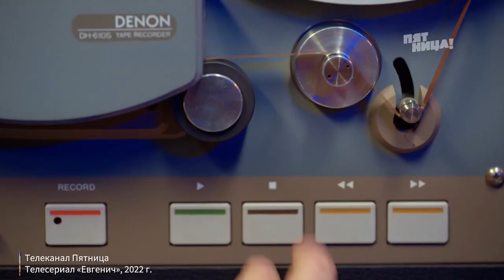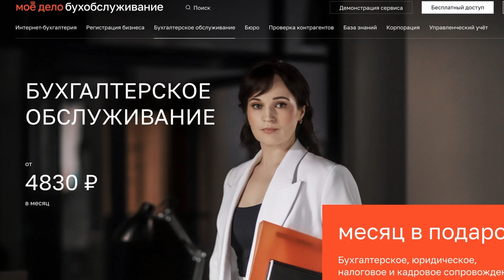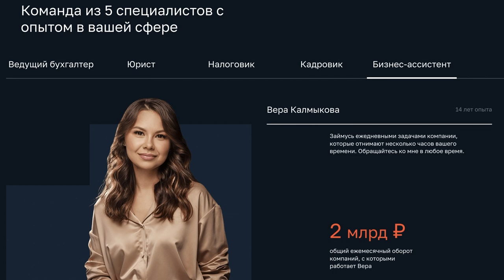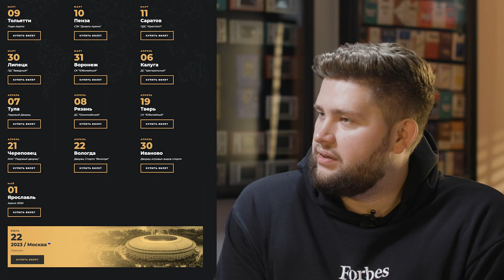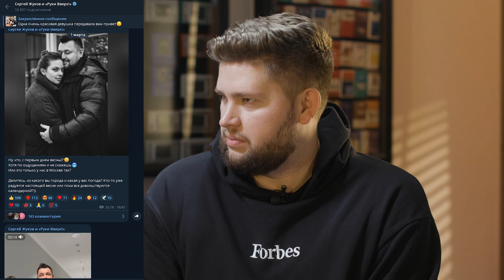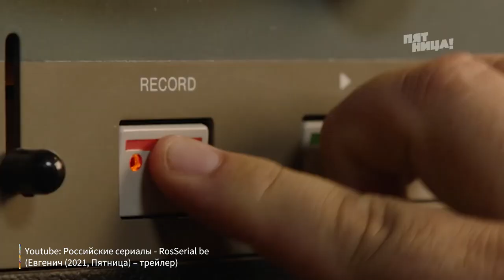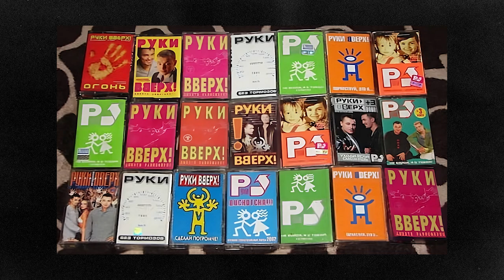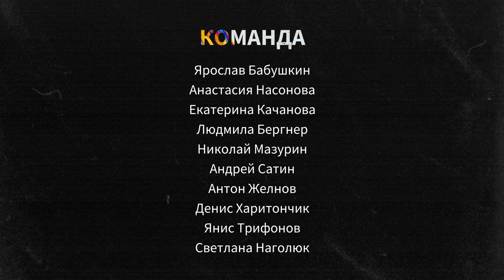Сергей Жуков: веселые песни в тяжелое время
Артист, бывший IT-предприниматель, продюсер, владелец баров, клубничной фермы и собственного продакшна… Не многовато ли для одного человека? Как сочетать творчество и бизнес? Что приносит больше денег – концертный тур или рюмочная? И чем звезда «Руки вверх» планирует заниматься в будущем? Сергей Жуков ответит на эти вопросы в новом выпуске «Нефорбсов».

Благодарим «Руки ВВерх! бар» на Таганке за помощь в организации съемки.

0:00 - О чем этот выпуск?
1:37 - Какие ниши за свою жизнь успел сменить Сергей Жуков?
3:58 - Реклама аутсорсинг бухгалтерии «Мое дело»
5:37 - «Бизнес, который начался с обиды»
12:26 - Как Жуков умудрился променять прибыльный игровой бизнес на убыточный музыкальный портал?
16:52 - «Мальчишки», которые стали большими «шишками»
18:55 - По городам молодости Жукова. Почему артист завидует жителям провинции?
22:56  - Почему Жуков в образе Балабанова?
24:02 - С чего началась карьера Сергея Жукова? Спойлер: с портвейна
25:26 - «Я социофоб»
27:44 - Почему 40-летние фанатки круче 15-летних?
30:32 - Сергей Жуков работал в найме?
34:31 - Чем бары и рюмочные Жукова цепляют посетителей?
41:42 - «Мои родители пример того, как НЕ надо делать бизнес»
45:28 - Жуков - сам себе режиссер и ресторатор?
48:07 - Самогон от «Руки вверх»
49:00 - Как сочетать творчество и бизнес?
42:13 - Кто входит в команду Жукова и за что отвечает сам Сергей?
53:29 - 90-е: «Я вам клянусь, хуже времен не было»
57:27 - «Хлеба и зрелищ»: стыдно ли создавать позитивную музыку в трудные времена?
1:00:30 - Как группа «Руки вверх» превратилась в бизнес?
1:05:02 - Почему Жуков не хочет быть блогером-миллионником?
1:06:54 - «Не время для бешеных заработков»
1:11:09 - Почему рестораны артистов обычно убыточные?
1:15:43 - О кондитерской «Любовь и сладости». Как вести «сладкий» бизнес?
1:20:10 - Жуков подался в фермерство?
1:28:22 - Как Жуков продал свой сериал телеканалу «Пятница» за 10 минут?
1:33:19 - «Я думаю, это то, чем я буду заниматься в ближайшее время»
1:38:00 - Жуков брюзжит на молодых артистов
1:39:42 - Топ артистов по мнению Жукова
1:41:49 - Насколько хорошо Сергей Жуков знает свой бизнес?
1:45:37 - Что для Жукова значат деньги?
1:46:35 - Можно ли научиться бизнесу?
1:47:41 - Жуков верит в криптовалюту?
1:48:24 - Самый легкий заработок Сергея Жукова
1:49:34 - Совет молодым предпринимателям

Компания Meta, которой принадлежат Facebook и Instagram, внесена в перечень террористов и экстремистов в России.

Наша команда:
Операторы - Андрей Сатин
Монтаж - Людмила Бергнер